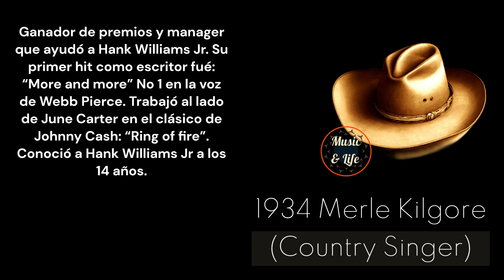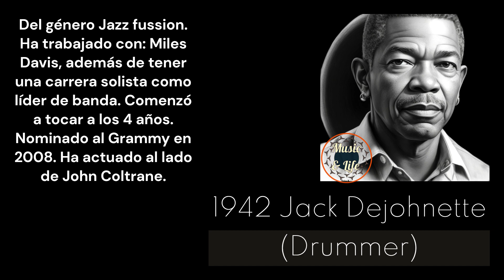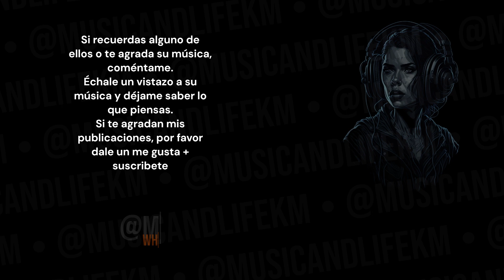5 LEGENDS 1 DAY I August 9th: Celebrating Their BIRTHDAYS! | (Subtítulos en español) 👌👍🎶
PD.

Karlos M.